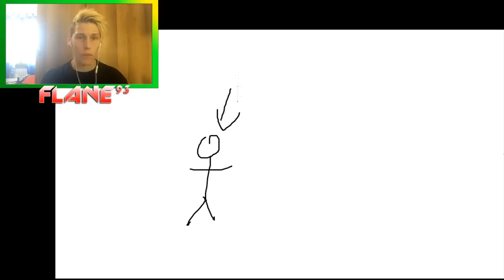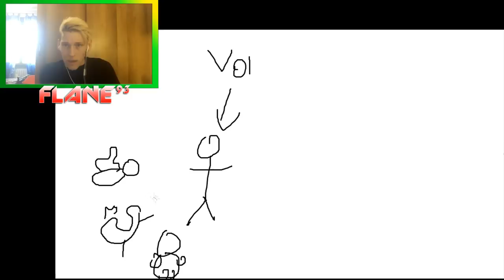POKEMON GO: COME AVERE PIKACHU STARTER!ESISTONO I POKEMON LEGGENDARI? [FLANE]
Volevo portarvi pokemon go che per vari motivi e per poco tempo non sono riuscito a fare,ditemi nei commenti se vi potrebbe piacere,nel caso contrario granturco

pokemon go,pokemon go ita,pokemon go trucchi,pokemon go hack,come scaricare pokemon go,gps,pokemon revolution,pokemon go glitch